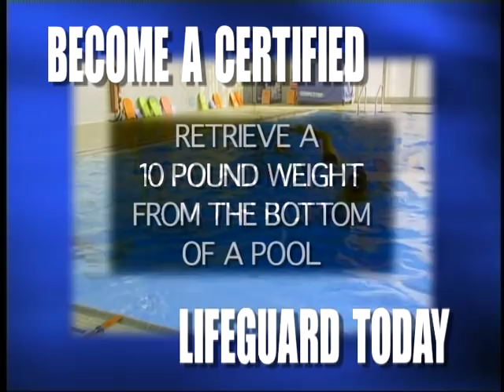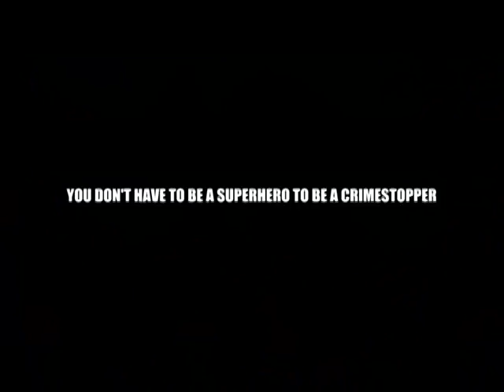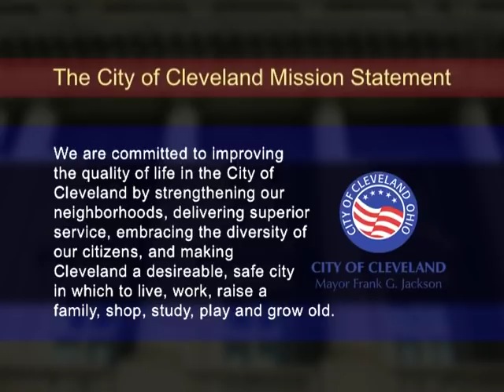TV20 Sports: 2018 Pee Wee All-Star Football Game